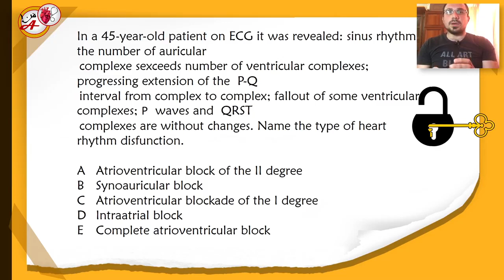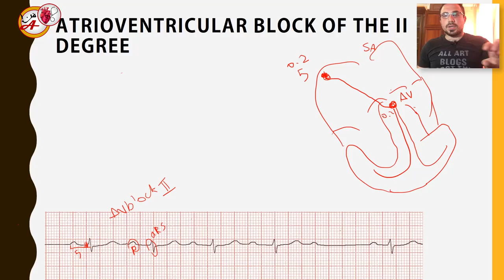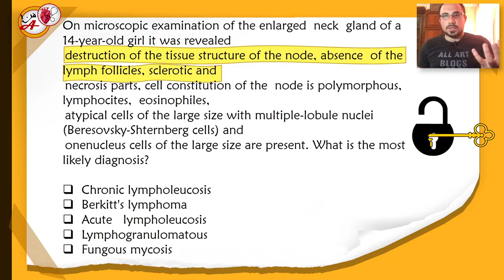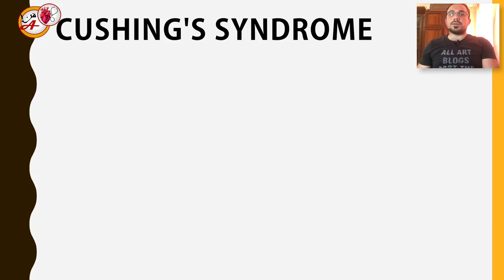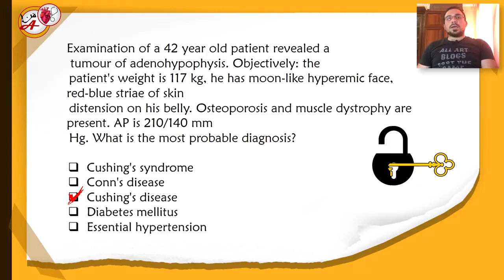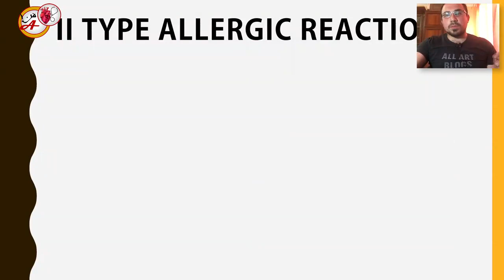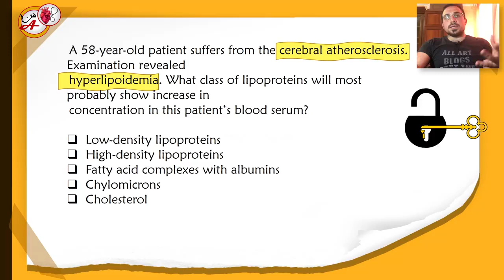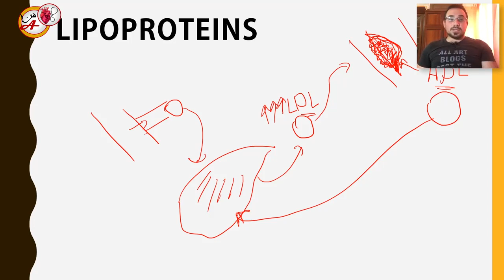حل مجموعة من اسئله الكروك الاول Krok 1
ومع شرح مختصر لكل سؤال و ال key words وتم شرح الAV block ecg و اللمفوما وغيرها